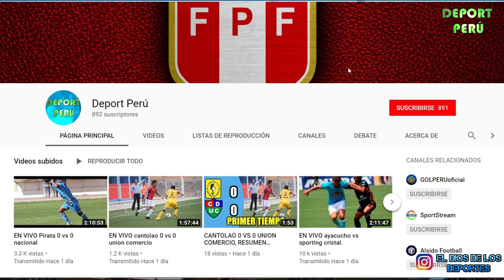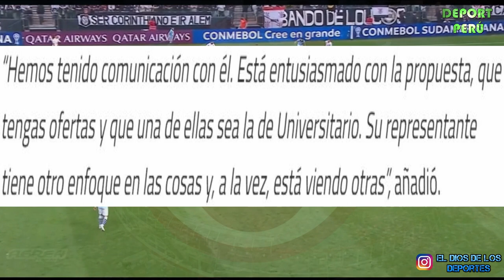NUEVO NUEVE LA U | CUANTO DINERO GANARA EL CAMPEON | PAOLO YA NO VA EN BOCA J